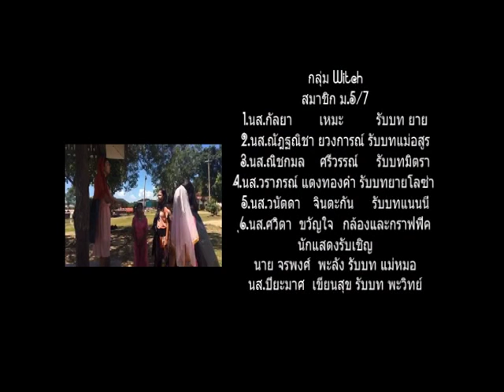Secret Magic City - Witch